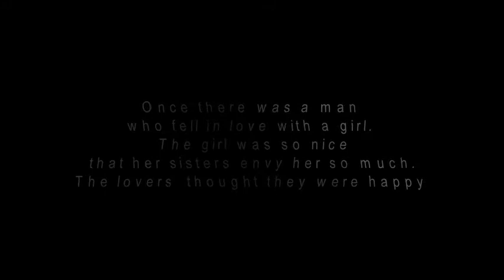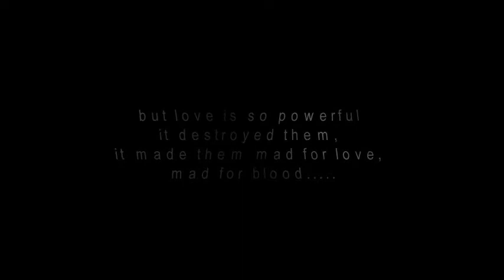Love and Blood